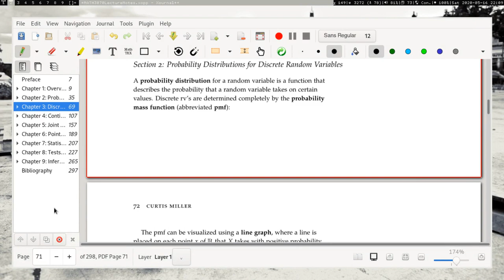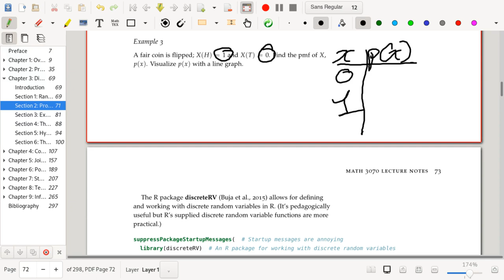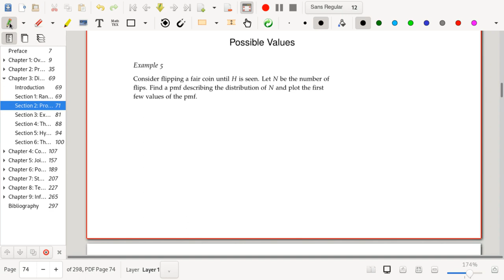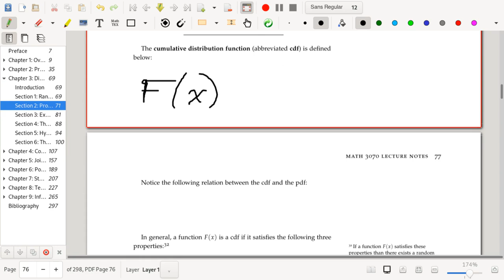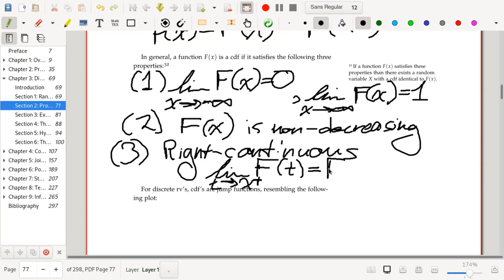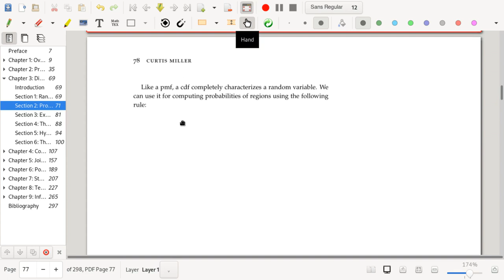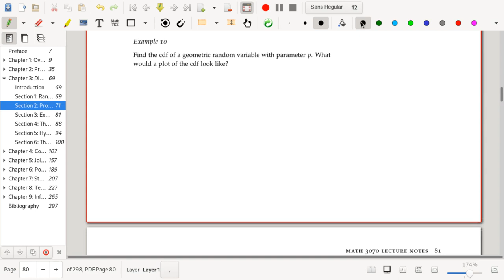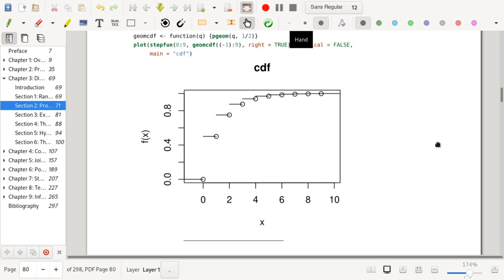Intro Stats: PMFs & CDFs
I introduces PMFs and CDFs, and show how to compute them.

This video corresponds to Chapter 3 Section 2 of Jay L. Devore's Probability and Statistics for Engineering and the sciences. The lecture notes used in this video are available

Intro clip music:
DJANGO 'N' GO